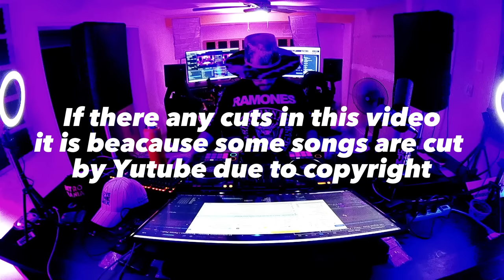80s Mix Greatest Hits Vol 1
En este video encontraras música de los exitos de los 80's  que te llevaran a un gran viaje de nostalgia musical.
Toda la música esta mezclada por Perico Padilla, un dj como mucha experiencia que te llevara por la música mezclada en este canal dentro de los 80's 90's y 00's, un mix verdaderamente increíble.

In this video you will find music from the hits of the 80's that will take you on a great trip of musical nostalgia.
All the music is mixed by Perico Padilla, a dj with a lot of experience that will take you through the music mixed on this channel from the 80's, 90's and 00's, a truly incredible mix.

En vivo viernes y sábados de 7:00 pm a 11:00 pm 80's 90s 00s